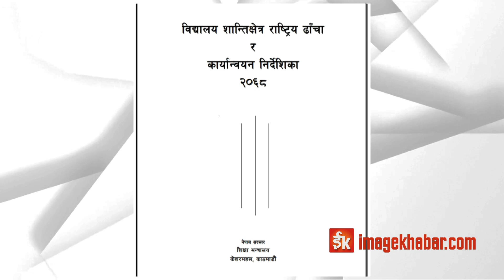७० लाख विद्यार्थी नैसर्गिक हकबाट बञ्चित, आफैँले गरेको बाचा भुल्दै राजनीतिक दल